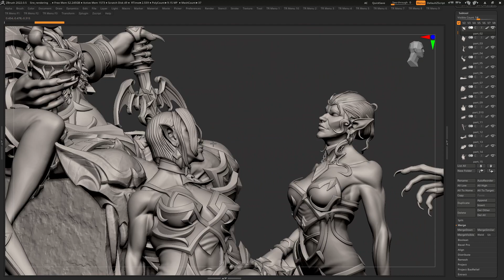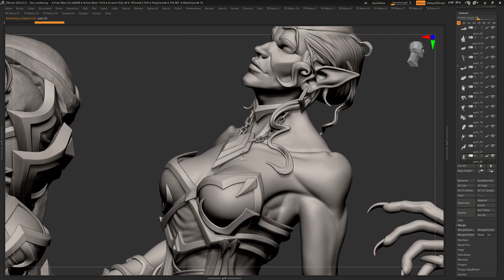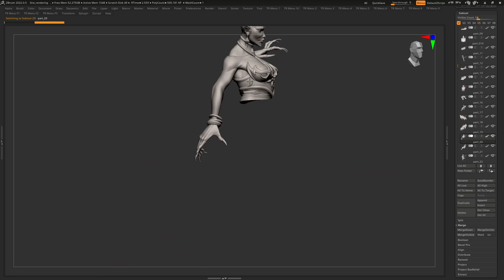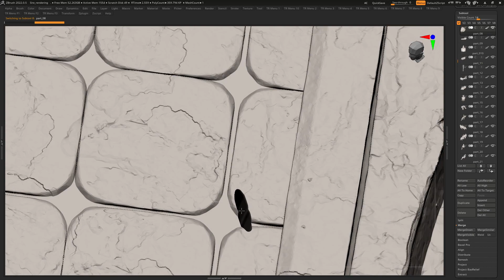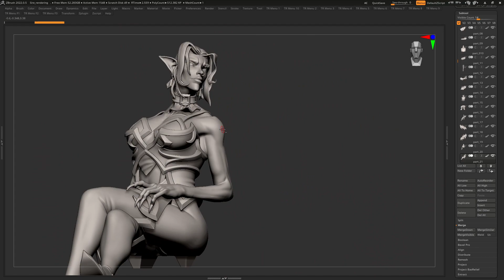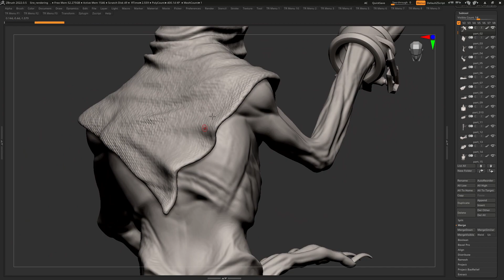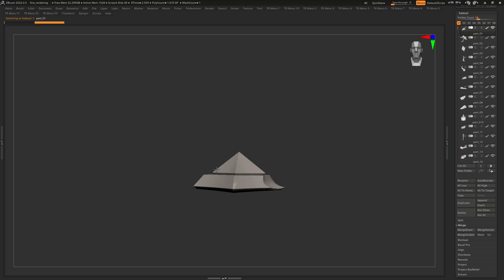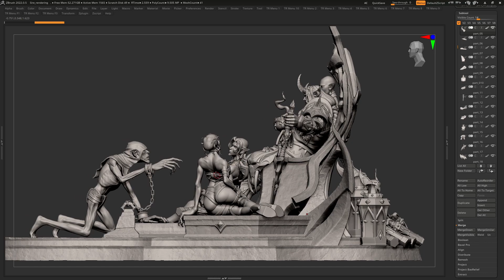Sire Denathrius | 3d print ready figurine preview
World of Warcraft fan art